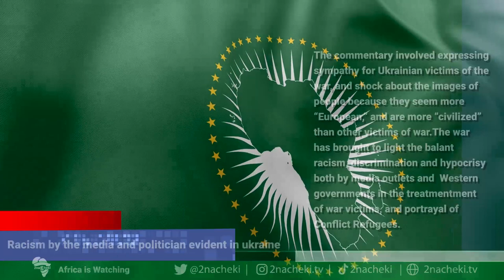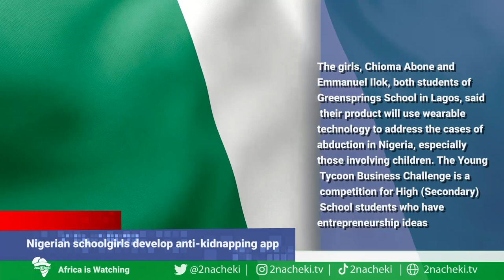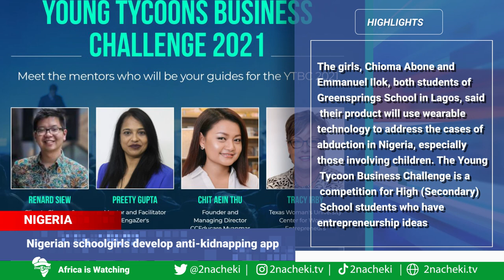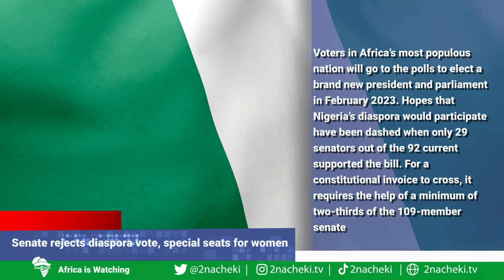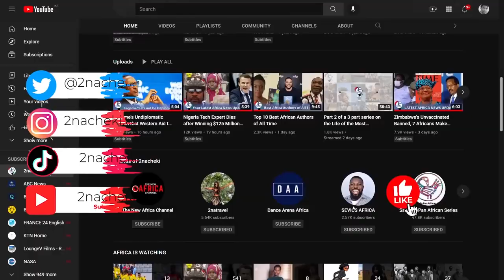UN Admits African Refugees Have Faced Racism, Ukraine’s war Reveals Racist media, Nigeria Unique App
Here is your latest AfricanNews
The UN admits refugees have faced racism at Ukraine borders.
Ukraine’s war unleashes a flood of racism by the media and politicians against African war victims.
Nigerian schoolgirls develop anti-kidnapping app, emerge finalists of $960k global prize.
Tanzania hosts SADC regional counter-terrorism centre.
Senate rejects diaspora vote, special seats for women.

2nacheki  pronounced tunacheki which means 'We Are Watching ' in Swahili slang. Our goal is to educate, inform & entertain you all about the real Africa while showing the World that Africa is Watching.